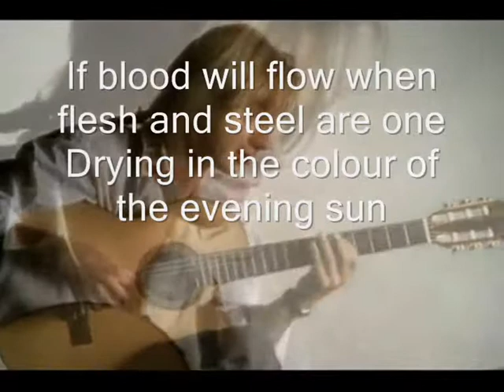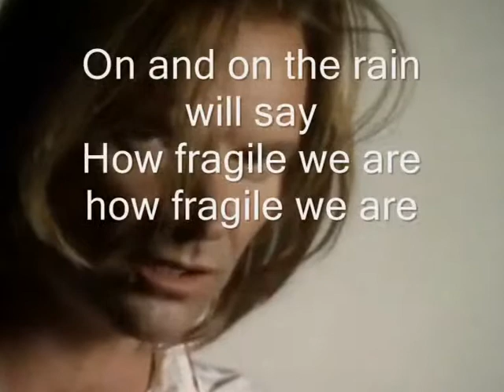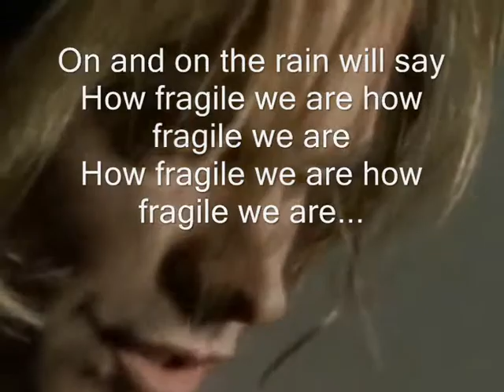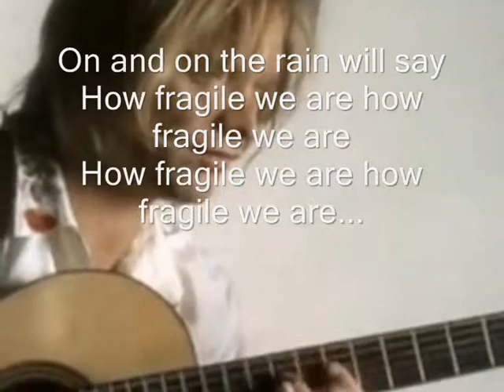Fragile with English Subs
This video I did with subtittles in English, I hope you like!
This great masterpiece from Sting, Fragile...!!!